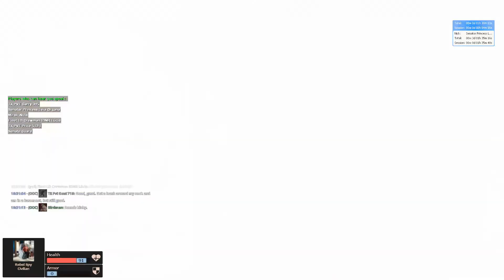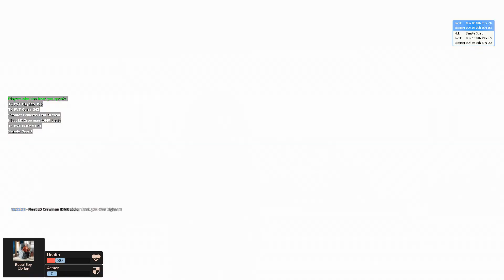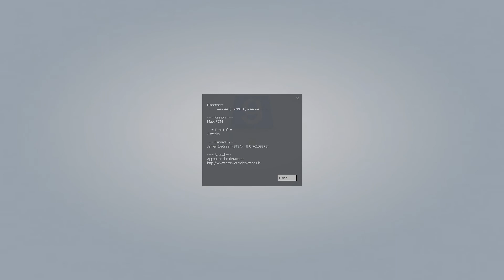Trolling and Funny Moments in Star Wars RP